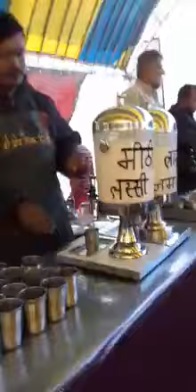बाबा अमरनाथ का भंडारा जो आजतक किसी में इतनी चीजे नही देखने को मिली होगी